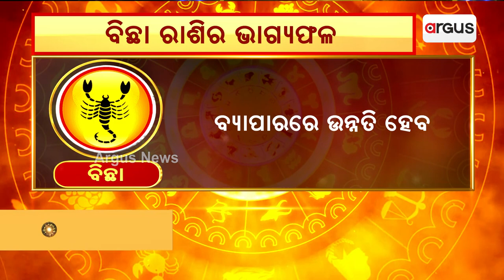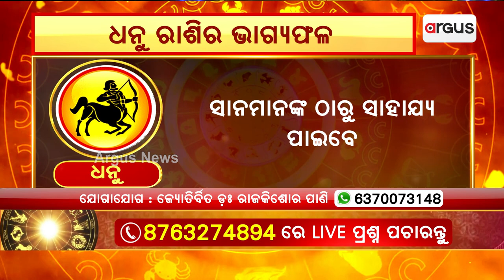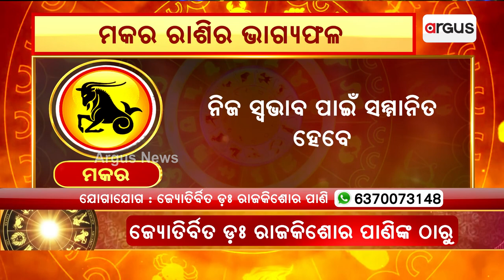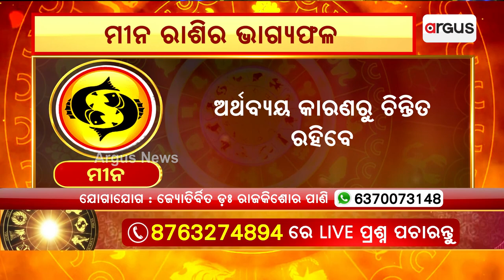28th April Horoscope | Libra To Pisces Astrology Prediction | Argus News